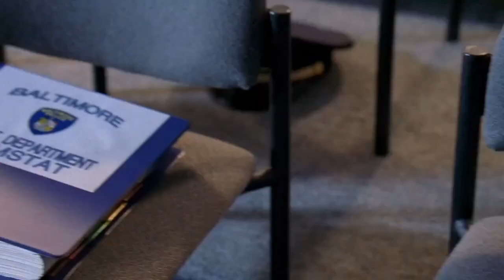Pod Yourself The Wire - 302: All Due Respect, with Mike Duncan of Revolutions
“Bodie is the one my heart goes out to the most.” -Mike Duncan

This week’s guest is host and creator of the Revolutions, History of Rome, and the upcoming Duncan & Coe History Show podcasts, Mike Duncan. He joins Matt & Vince to talk about The Wire season three, episode two, “All Due Respect.”

The guys get together to remember some guys and some girls. Remember Gus Triandos? The catcher for the Orioles in the 50s & 60s? He’s who Herc would have sex with if it meant he could then have sex with the Olsen twins. Remember the Olsen twins? Remember that brief window when all the creeps like Herc were stoked for them to turn 18, and then they turned 18 and the creeps moved on to the next almost 18-year-old girl? Such a fun time in American culture.

Remember that old smoke hound who put his beer in a paper bag for the first time? Bunny Colvin sure does, and he’s using it as a metaphor for how he’s going to clean up the streets of Baltimore by letting drug dealers and users do their dealing and using in a figurative paper bag, setting the plan for Hamsterdam in motion.

Which MLB player from the 50s would you most want to bang? Tell us in a five-star review on Apple Podcasts.

and get more bonus content than you could ever want. Sign up for the Pod Yourself a Shoutout tier to hear Vince give you a corner nickname on the podcast, like this week’s newest members: Labatt, Too Sexy, Trombone, Puka Shells, Hamsterdam, Special K, Triando, & Rush.

-Description by Brent Flyberg